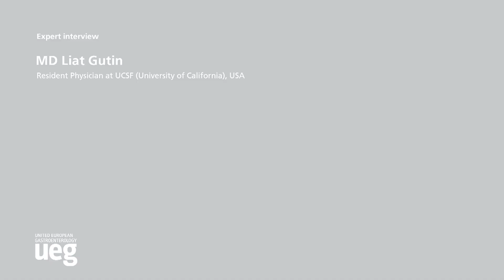Journal Best paper Awardee Liat Gutin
UEG Week Congress TV (Powered by esanum)